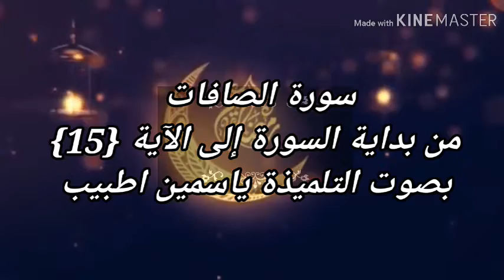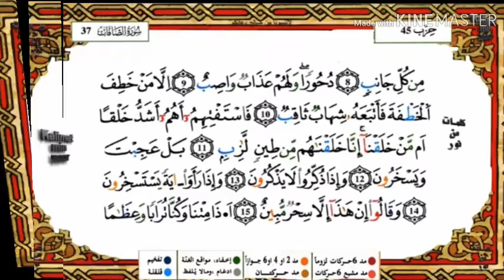تلاوة عطرة لسورة الصافات بصوت التلميذة ياسمين اطبيب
سورة الصافات من بداية السورة الى الآية {15}
بصوت التلميذة ياسمين اطبيب
تأطير الاستاذ عبدالله سربوت